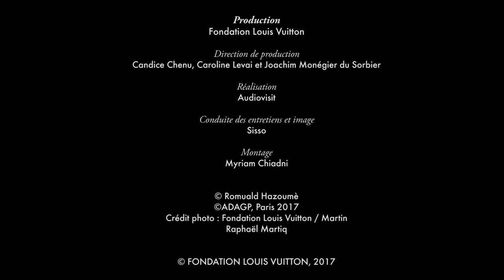[Art/Afrique] Interview of Romuald Hazoume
Romuald Hazoumé sticks out the tongue to the cliches on African traditions and deals with the negative consequences of colonization. For example, his series of masks currently presented at the Fondation plays with the stereotypes on Africa, skillfully turning attention to the western refuse that floods the continent’s streets.
With the masks, as for his artwork "Exit Ball" (2008),  Hazoumé transforms the simpliest material into a megaphone broadcasting major messages : as Marcel Duchamp, magician Hazoume metamorphoses a sad everyday object into a piece of art.